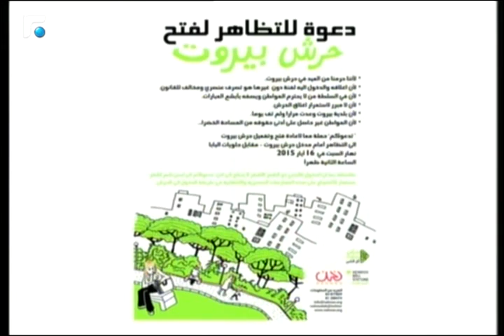عالم الصباح - فقرة "كارمن والابراج" 16/05/2015